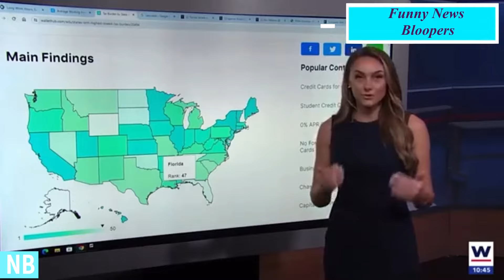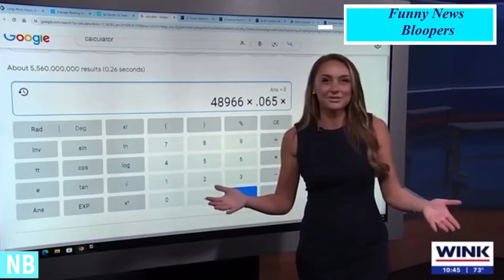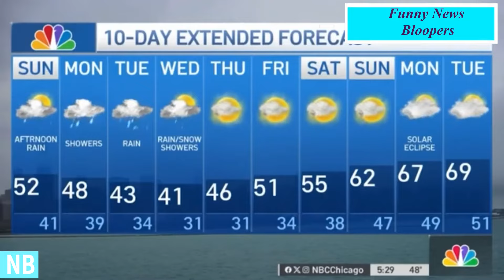Funniest News Bloopers June 2024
Hello friends! In this unique video with original commentary, we comment and react to the best news bloopers that happened during as part of a critical review. Funniest News Bloopers June 2024
I creates unique videos with original commentary to react and comment on a diverse array of topics as part of a critical review. News bloopers featured in media outlets worldwide!